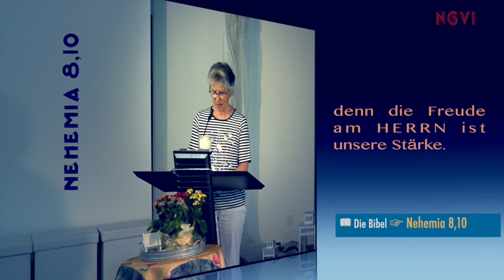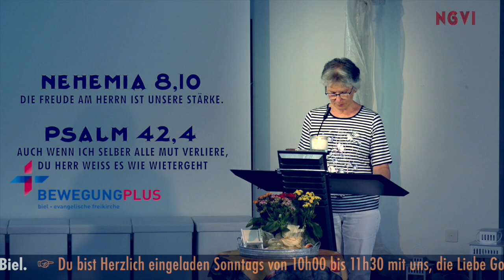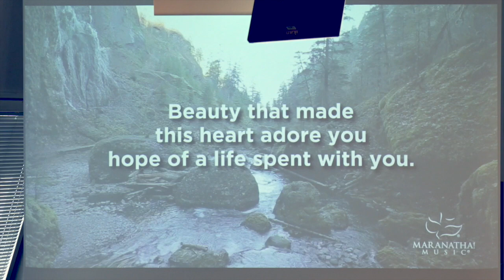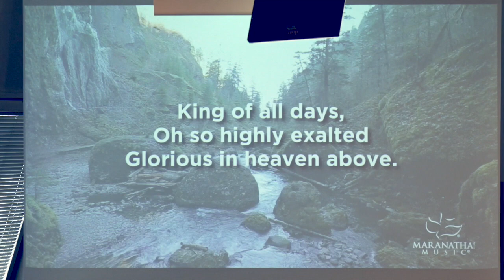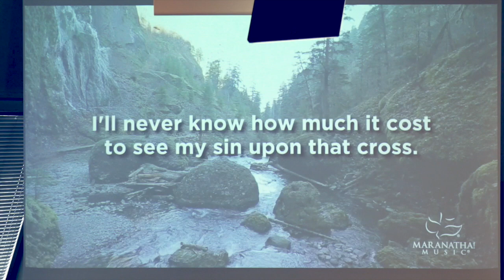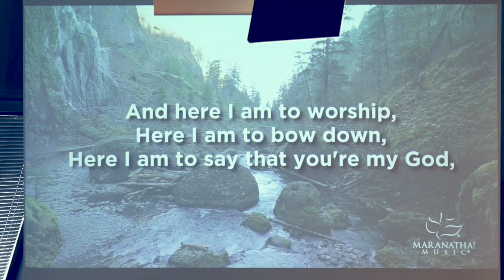Die Freude am HERRN ist unsere Stärke.Nehemia 42,4⎜Therese Wirt | Bewegungplus-Biel⎜ NGOMAVIDEO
Das ist euer MEDIENKANAL DER EVANGELISIERUNG. HAT FÜR MISSION DIE ☞ KOSTENLOSE ☜ VERBREITUNG DER GUTEN NACHRICHT DAS HEIßT, DAS WORT GOTTES, DAS VON DEN ☞ DIENERN GOTTES ☜ GEPREDIGT WIRD; MARKUS 16:15 "GEHT DURCH ALLE HINDURCH, BRINGT DIE FROHE BOTSCHAFT IN DIE GANZE SCHÖPFUNG."Qualité d' image cliqué sur 720p HD
Die Freude am HERRN ist unsere Stärke.⎜Therese Wirt⎜Nehemia 42,4
BewegungPlus-biel-evangelische freikirche.

NGOMAVIDEO International
C’est votre CANAL MEDIATIQUE D'EVANGELISATION. A POUR MISSION LA DIFFUSION DE LA BONNE NOUVELLE C’EST A DIRE LA PAROLE DE DIEU PRECHEE PAR LES SERVITEURS DE DIEU;
⎜ Isabel Oppliger.
BewegungPlus-biel-evangelische freikirche.